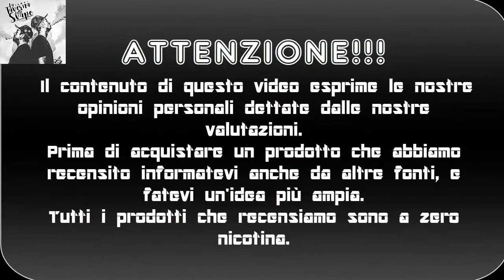Liquido Twisted Calipter Cow